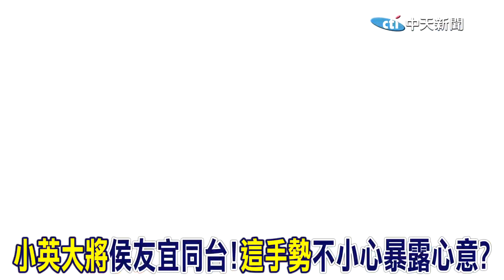【2024大選看中天】與侯友宜同台不小心"這手勢"暴露心意? 黃承國趕緊收手手畫面曝